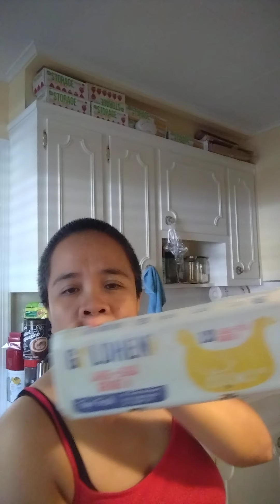September 10, 2021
homemade waffle sandwiches